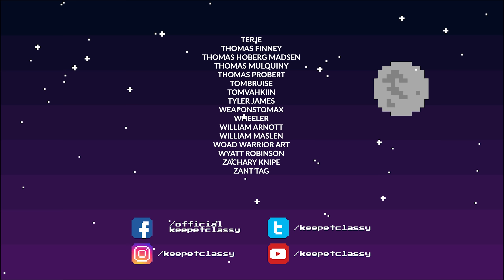Halo Anniversary PART 1: Captain Keyzo (PC Gameplay)